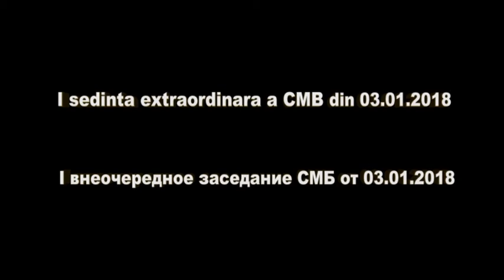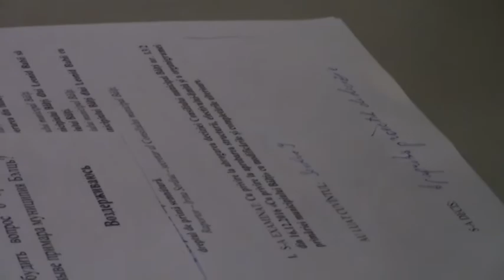Sedinta CMB din 03 01 2018